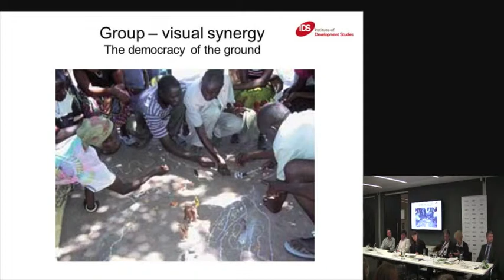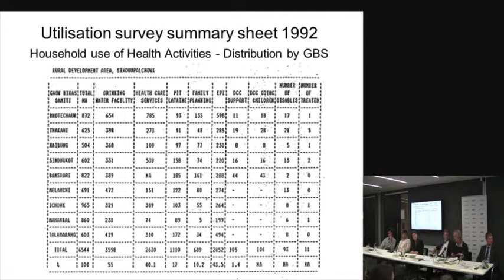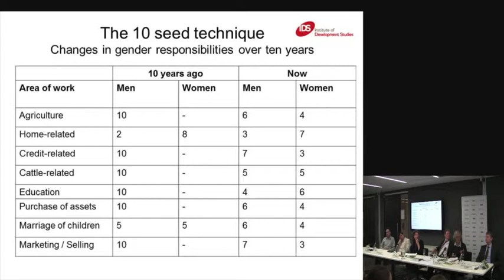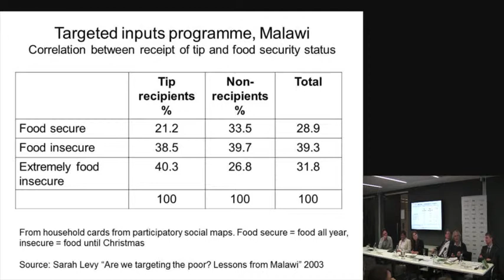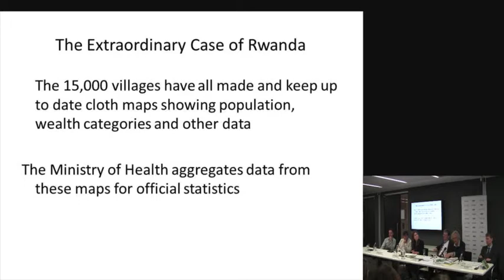3 Robert Chambers - Who counts? The power of participatory statistics.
Robert Chambers - Research Associate, IDS Participation, Power and Social Change Team, speaks at the event 'Who counts? The power of participatory statistics.' was held on 21 May 2013 at ODI offices, London.